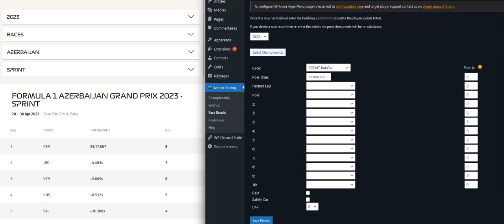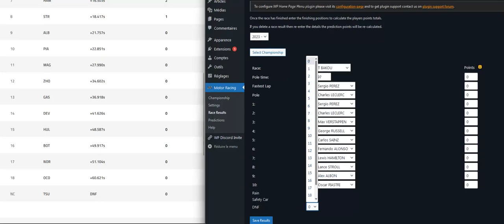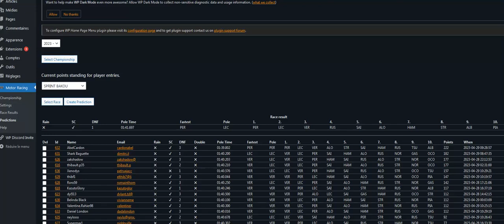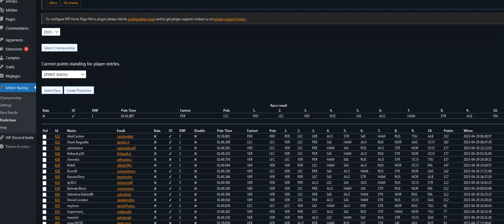Pronostiques F1 2023 : Résultats du Sprint de Bakou (4/28)